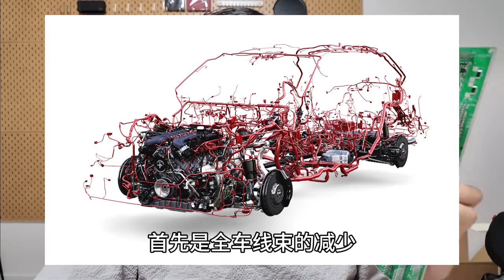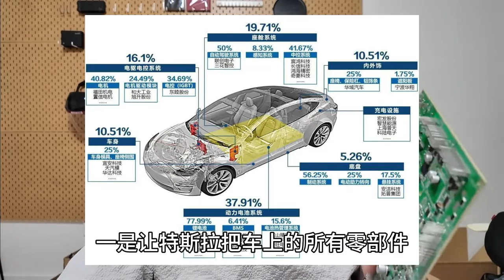特斯拉三电之一的电控为什么很强